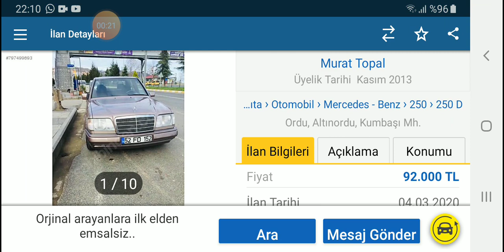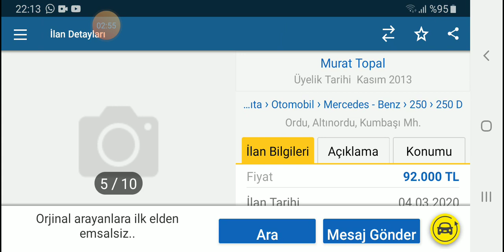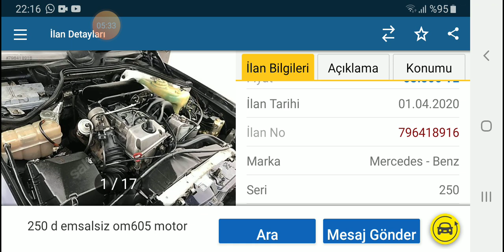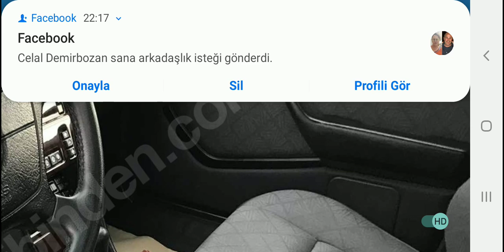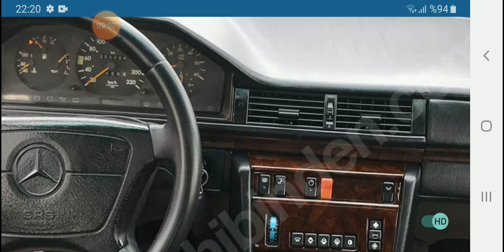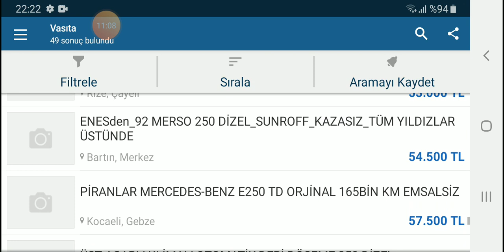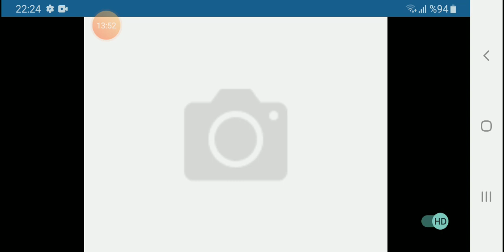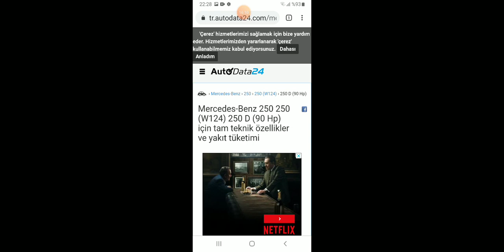w124 250 D ciler buraya...Orta performansta, en sağlam motorlu dizellerden...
SAĞLAM bir motora sahip, orta performansda dönemine göre yakıt sarfiyatı makul dizel bir araç.